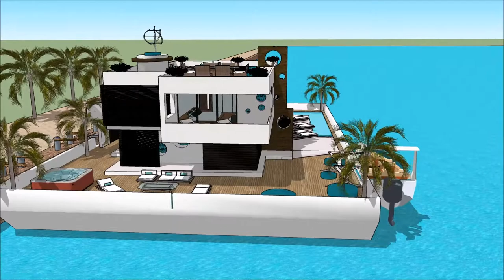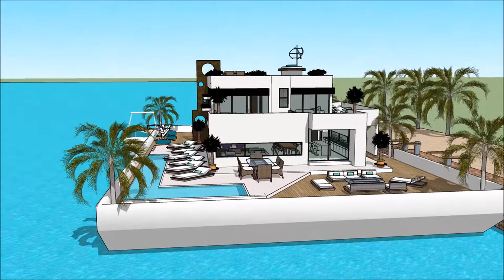HOUSEBOAT SEATTLE BOAT SHOW 2018 Luxury Yachting Design Exhibition and expo yacht boat design flo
The houseboatzania launching an innovative high-end luxury yacht houseboat home design potentially as a display of exhibition of the HOUSEBOAT SEATTLE BOAT SHOW 2018  Luxury Yachting Design  Exhibition and expo  yacht boat design flo.

The collection of the Houseboatzania concept of HOUSEBOAT SEATTLE BOAT SHOW 2018  Luxury Yachting Design  Exhibition and expo  yacht boat design flo consists of high luxury and architectural art pieces in minimalism combined with living on the waterfront of the harbour of

The houseboat yacht design has the basis to sustain living with high standards and contemporary structural design at HOUSEBOAT SEATTLE BOAT SHOW 2018  Luxury Yachting Design  Exhibition and expo  yacht boat design flo with numerous of prospects for excessive living and celebrating the desire of life worldwide: